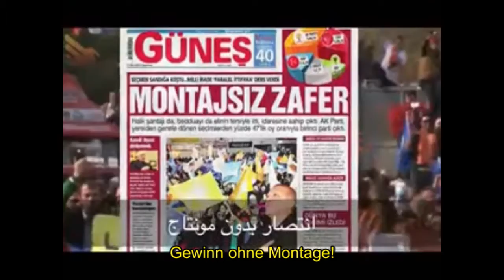Erdogans Wort zu den Ägyptern, Syrern und Palästinensern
Der türkische Ministerpräsident Recep Tayyip Erdogan hat ein Wort zu dem Volk in Palästina, Ägypten, Syrien und der Türkei ausgerichtet. Das war nach dem großen Sieg seiner Partei AKP letztlich in der Türkei. Er zeigte R4bia-Handzeichen, während er seine Partei-Anhänger begrüßte.
Für beste Video-Qualität klicken Sie bitte auf 480p oder 360p bei Einstellungsmenü am Video-Bar!